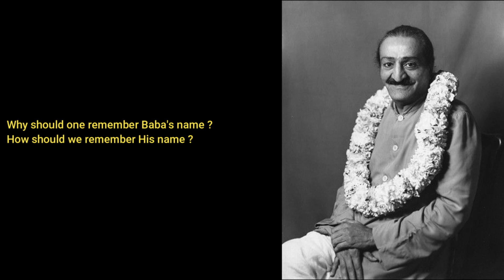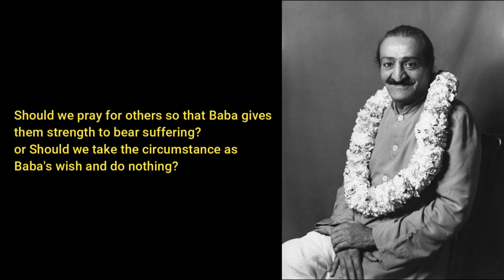Remembrance, Prayers for others & Visiting Baba Centers (Q6, 7, & 8/Part1 of MDF Series:5 Q & A)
Explaination in Telugu on 3 questions 1) Why & How to remember Him?
2) Should we pray for others 3) Why visit Baba Centres?